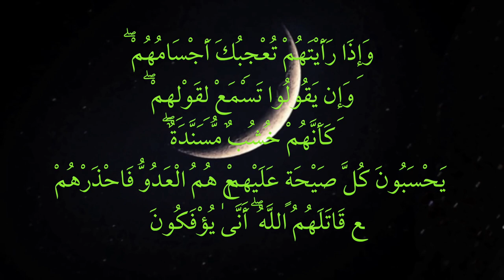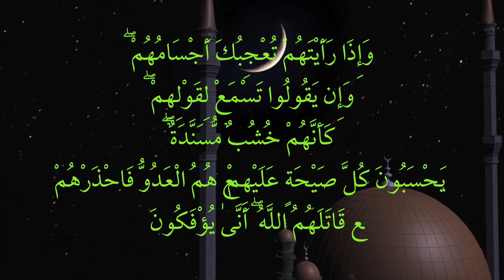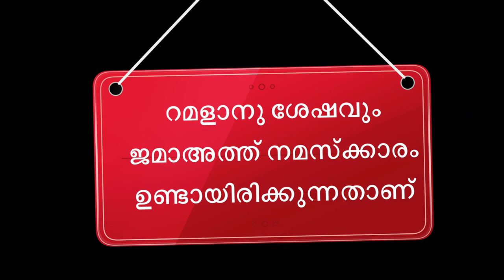RAMADAN റമദാൻ മാസം മാത്രം കണ്ട് വന്ന ഒരു രോഗം..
RAMDAN SPECIAL PARTY
OPEN YOUR EYES  LOOK AT WORLD
- ABID VN -